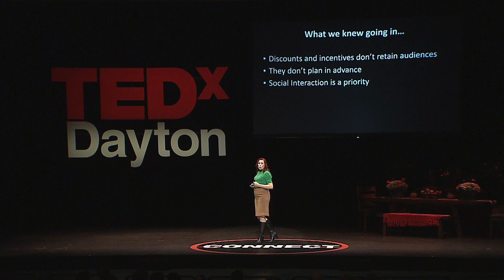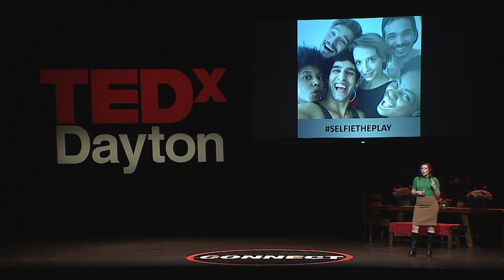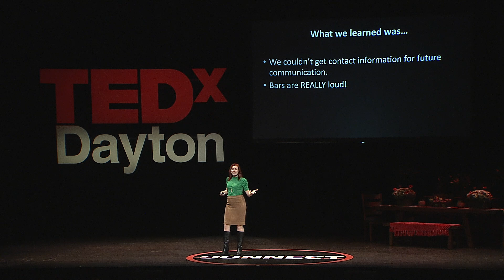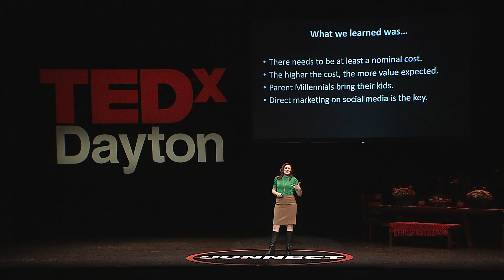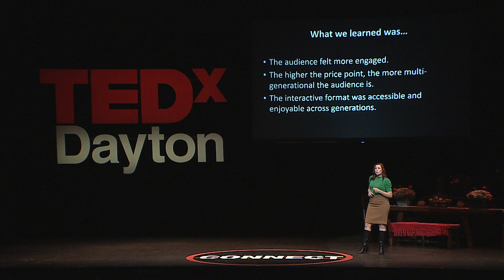Creating Theater for New Generations | Daunielle Rasmussen | TEDxDayton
How does the world of theatrical performing arts survive into the future with an aging customer demographic and a lack of interest from the millennial generation? If you were going to redesign how live theater works to attract the next generations of theater going customers, what would you do differently? This self-professed “Elder of the Millennial Generation” shares her entrepreneurial process of answering that question. That process took Daunielle’s theater team everywhere from local bars and art museums to performing 20,000 Leagues Under the Sea at a local sea aquarium. Daunielle Rasmussen is a multi-disciplinary theater director, choreographer and community artist. She worked professionally in the San Francisco Bay Area from 2005 to 2015 before relocating to Cincinnati, Ohio to take on the role of Director of Education and Community Engagement for the Cincinnati Playhouse in the Park, where she is currently working on a series of interactive theater art experiences designed for Young Professionals. She believes that all people should be given the opportunity to participate in the creation of theater and engage with their own creativity. She holds an M.F.A. in Creative Inquiry, Interdisciplinary Arts from the California Institute of Integral Studies in San Francisco. This talk was given at a TEDx event using the TED conference format but independently organized by a local community.